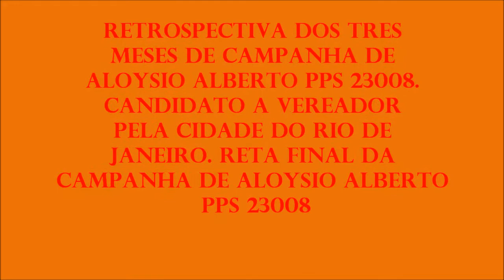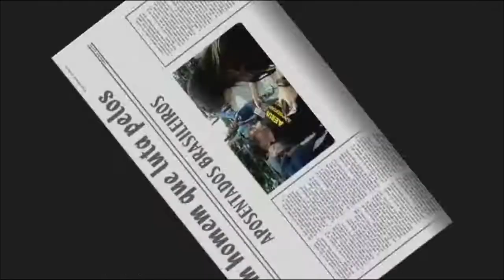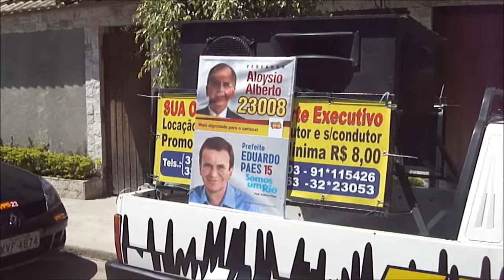Retrospectiva de Campanha do Candidato a Vereador Aloysio Alberto PPS 23008. RETA FINAL DA CAMPANHA.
Fotografias e clips filmados pelo Fotógrafo Paulo Resende.
Câmeras Fotográficas Digitais Sony Cyber-Shot 12.1 Megapixels e 14.1 Megapixels.
Som Local e a música Tema da Vitória.